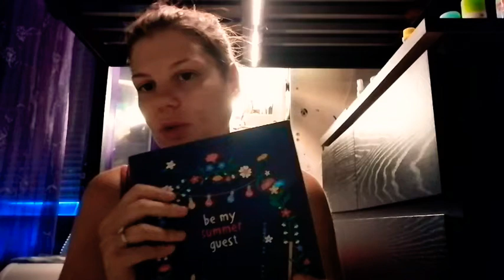I MIEI ACQUISTI DA TIGER *TUTTO A 0.50 E 1 €* || RED PRINCESS 🌹👑🔥